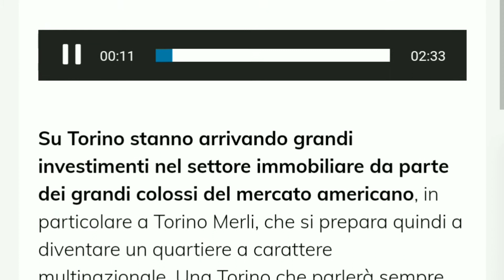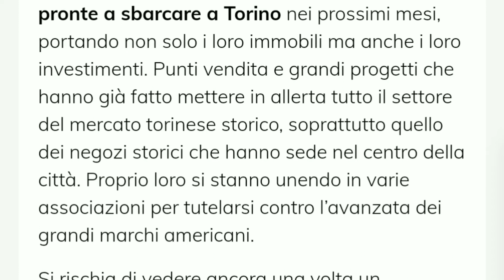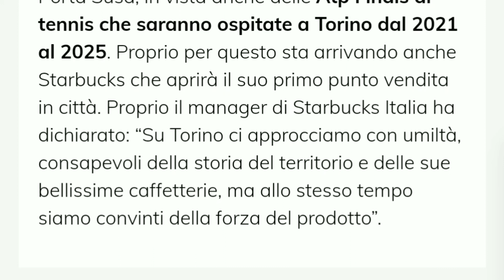Torino invasa dai grandi marchi americani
Su Torino stanno arrivando grandi investimenti nel settore immobiliare da parte dei grandi colossi del mercato americano, in particolare a Torino Merli, che si prepara quindi a diventare un quartiere a carattere multinazionale. Una Torino che parlerà sempre più americano grazie a marchi come Nike, Ralph Lauren, Marriott e Amazon, pronte ad investire nel capoluogo piemontese.

Sono le multinazionali americane e le grandi insegne dei marchi più conosciuti le aziende pronte a sbarcare a Torino nei prossimi mesi, portando non solo i loro immobili ma anche i loro investimenti. Punti vendita e grandi progetti che hanno già fatto mettere in allerta tutto il settore del mercato torinese storico, soprattutto quello dei negozi storici che hanno sede nel centro della città. Proprio loro si stanno unendo in varie associazioni per tutelarsi contro l’avanzata dei grandi marchi americani.

Si rischia di vedere ancora una volta un ribaltamento forte delle frontiere dello shopping, con il canale Amazon che è ormai diventato centro di tutto il settore, soprattutto dopo l’avvento di Amazon Prime Now e delle consegne a domicilio. Ecco però che Nike sta investendo in flagship sture, punti vendita in cui oltre alla classica merce si terranno veri e propri eventi marketing. La Nike aprirà il proprio punto vendita a Torino nella centrale via Roma; così come farà Ralph Lauren che aprirà in città e Invesco (n grande fondo di investimento con 9 miliardi di asset) che ha acquistato uno stabile in centro dove saranno realizzati appartamenti e attività turistico-ricettive.

Marriott invece, grande catena alberghiera, vuole costruire un hotel a 4 stelle nell’ex stazione di Porta Susa, in vista anche delle Atp Finals di tennis che saranno ospitate a Torino dal 2021 al 2025. Proprio per questo sta arrivando anche Starbucks che aprirà il suo primo punto vendita in città. Proprio il manager di Starbucks Italia ha dichiarato: “Su Torino ci approcciamo con umiltà, consapevoli della storia del territorio e delle sue bellissime caffetterie, ma allo stesso tempo siamo convinti della forza del prodotto”.